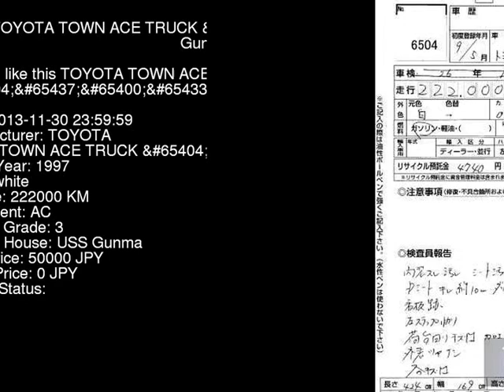1997 TOYOTA TOWN ACE TRUCK YM60 - Japanese Used Car For Sale Japan Auction Import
1997 TOYOTA TOWN ACE TRUCK  YM60 - Japanese Used Car For Sale Japan Auction Import YM60,TOYOTA,TOWN_ACE_TRUCK,jdmvip,vip,jdm,cars,japan,jdmvip.com,japanesecars,usedcars Japanese Used JDM Car For Sale At Auction in Japan for Import